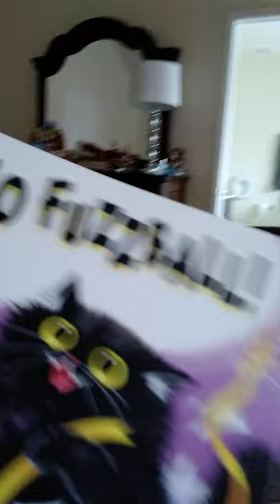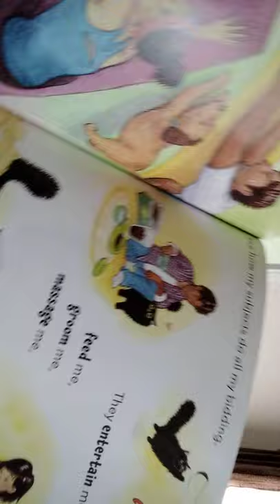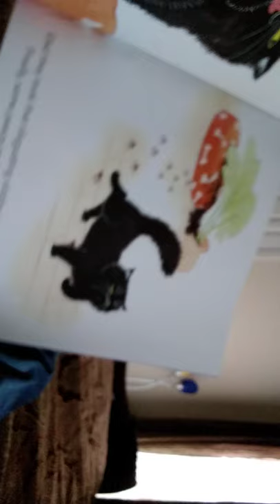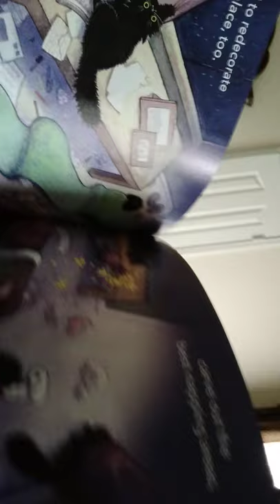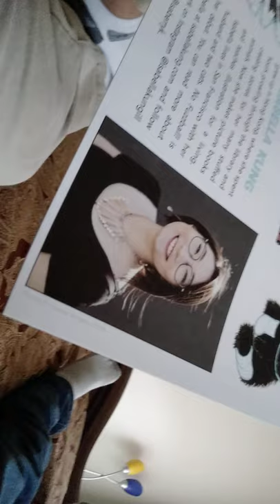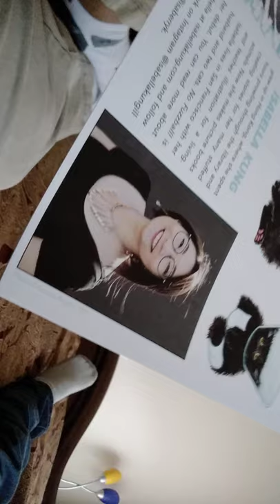No Fuzzball book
first  reading book